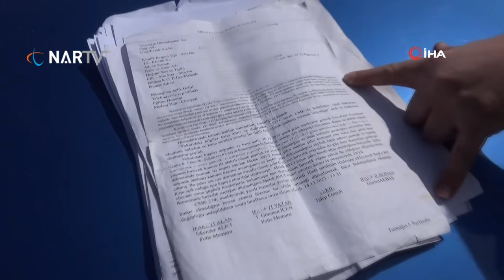Altınları çalınan depremzede kadın Çocuğumun rızkını çaldılar dedi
Kahramanmaraş'ta depremde evi yıkılan kadın, yaklaşık 80 bin TL değerindeki altınlarını çalan kişilerin yakalanmasını istiyor.
Devletin kendisine sağladığı konteyner kentte hayatını sürdüren Gurbet Akbaş isimli depremzede, ablasının daveti üzerine misafirliğe gidip evine tekrar geldiği sırada hayatının şokunu yaşadı. Evindeki çantasında sakladığı 6 çeyrek, 1 tam altın ve 45 bin lira değerindeki yüzük ve bileziklerinin çalındığını fark eden Akbaş, soluğu karakolda aldı.
Konuyla ilgili soruşturma başlatıldığını ve sürecin çok uzadığını dile getiren depremzede Gurbet Akbaş, zor durumda olduğunu söyleyerek, "Evimiz yıkıldı, biz buradan taşınmak zorunda kaldık. 80 bin liralık takım çalındı. 3 ay oldu benim eşyalarım çalınalı. Ben altınlarımı kolay kazanmadım. Tarlada, çocuğumu bir tane kafesin içine koyup, ateş yakarak kazandığım param o benim. Ben yetkililere sesleniyorum, benim çocuğumun rızkı çalındı. Bizim acımız var zaten. Depremde akrabamı ailemi kaybettim. Evimiz yıkıldı. İlgilenmelerini istiyorum. Bu olayın üstü kapansın istemiyorum" dedi.